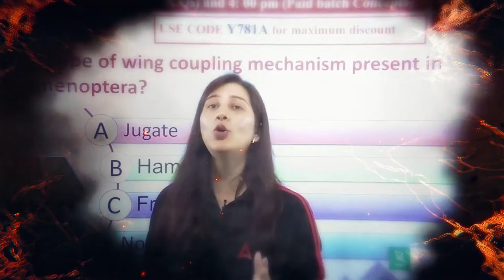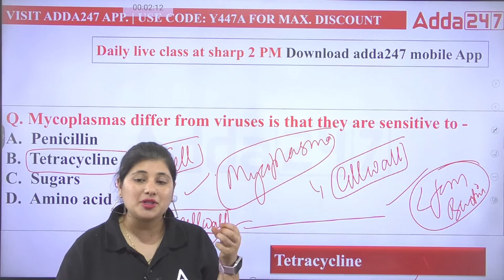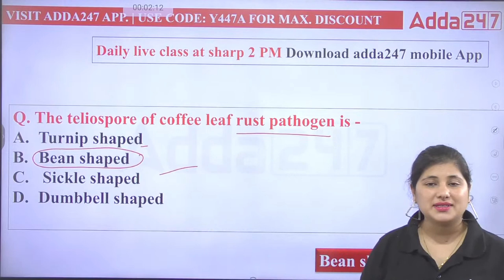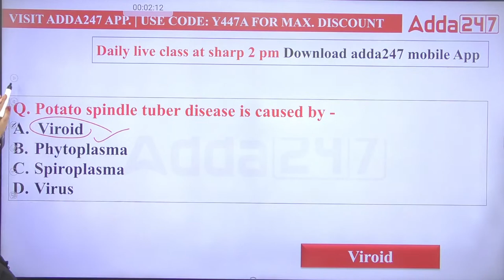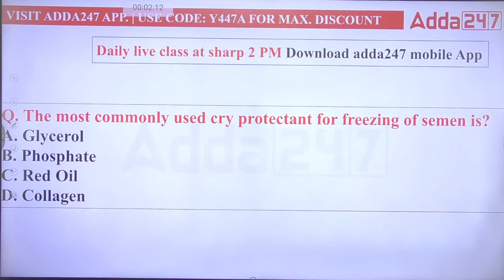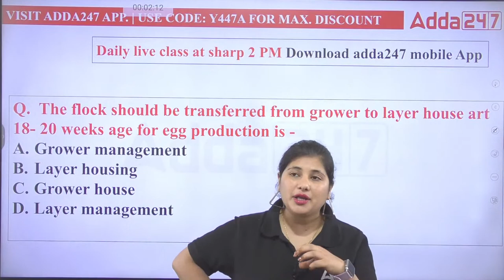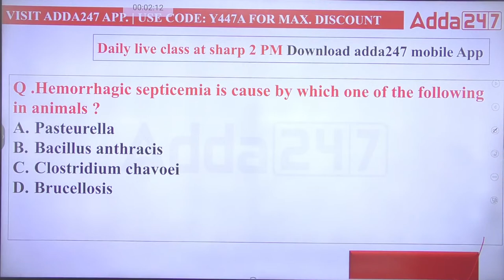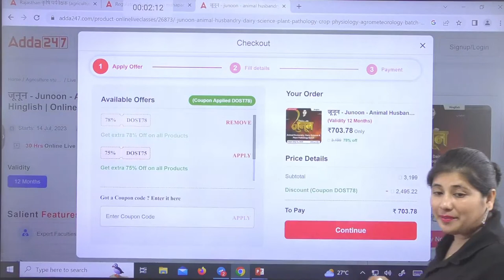Junoon - Animal Husbandry & Plant Pathology | Daily Class #51 | Agriculture Exams |By Heena Naithani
In this video, we'll discuss about the Concepts and MCQs of Animal Husbandry and Plant Pathology in Junoon Class. Animal Husbandry and Plant Pathology Class by Heena Mam.

👉10:00 AM - 10:30 AM - Agriculture Current Affairs Class By Sandeep Sir
👉10:30 AM - 11:00 AM - Sankalp - General Agriculture Class By Sandeep Sir
👉11:00 AM - 11:30 AM - Subject Wise Class
👉11:30 AM - 12:00 PM - NABARD Grade A ARD Class
👉12:00 PM - 12:30 PM - MP RAEO Class
👉12:30 PM - 1:00 PM - FSSAI Assistant, CFSO/TO & State FSO Class

👉4:00 PM - 5:00 PM - Manthan Class by Sudhanshu Sir
👉6:00 PM - 7:00 PM - Udaan Class By Pratibha Ma'am
👉8:00 PM - 8:30 PM - Aagaaz Class By Akash Sir